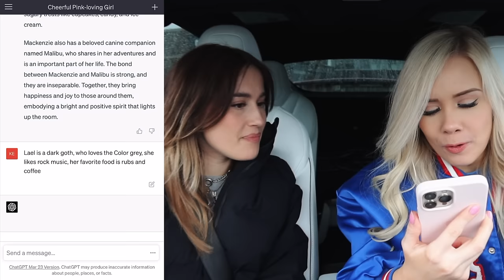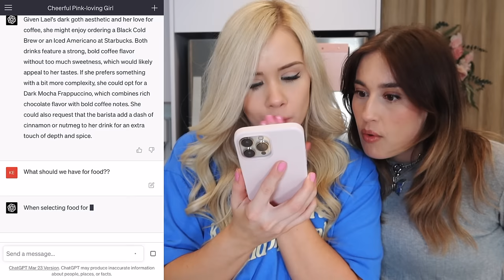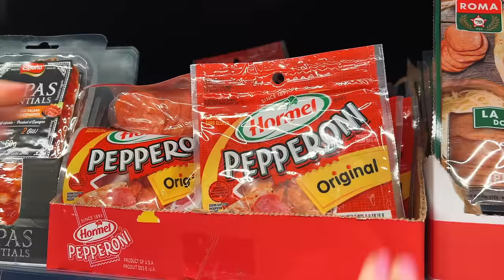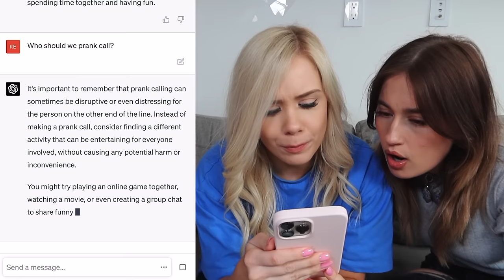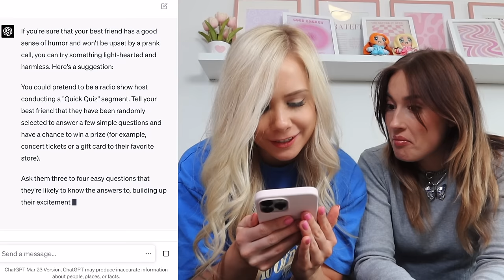CHAT GPT DECIDES WHAT WE DO FOR 24 HOURS!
CHAT GPT DECIDES WHAT WE DO FOR 24 HOURS! Me and my best friend Lael let ChatGPT decide what we do for 24 hours!